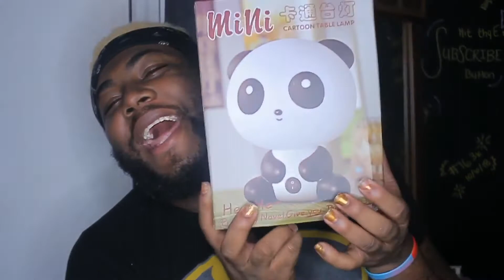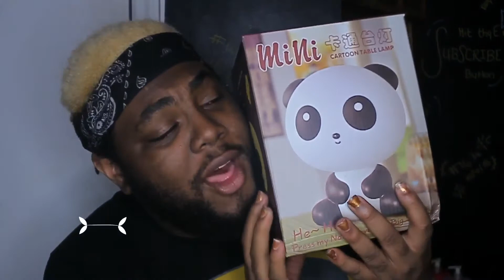i’VE BEEN HIDING THIS.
♡ Click "SHOW MORE" for a GIFT ♡

↓ Comment Video Requests and Suggestions In The Comments ↓
What’s Something You Are Obsessed With?
♡ Social Media ♡

S N A P C H A T:   iamjoeysings

I N S T A G R A M:   allaboutjoeysings

T I K T O K: combat.boothang

♡ FAQ ♡

C A M E R A:   Canon T3i or IPhone 6S Plus